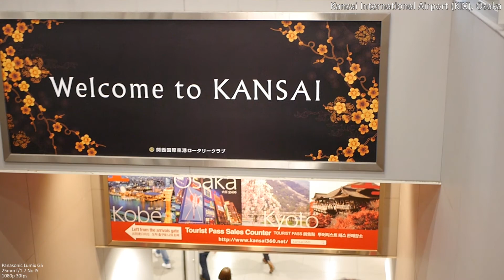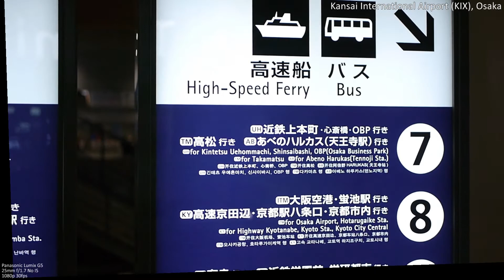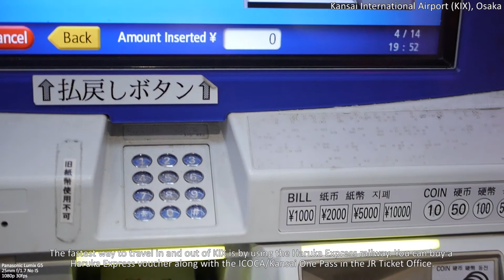Japan 2017 Part 1 - Day 1-3 - KIX/Nara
Japan 2017
Day 1: London - Seoul - Kansai International Airport - Tennoji - Nara
Day 2: Nara - Nara Park, Deer Feeding, Todaiji Temple, Kasuga Taisha
Day 3: Nara

Super shaky video ._.

Oops it was actually Friday 14th April till Sunday 16th April! I made sure I wasn't landing on Friday 13th!